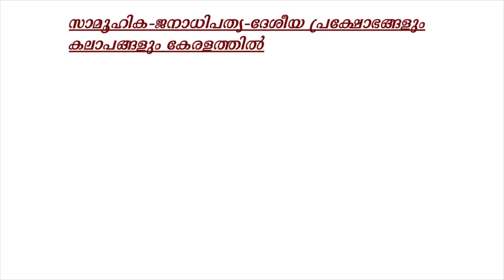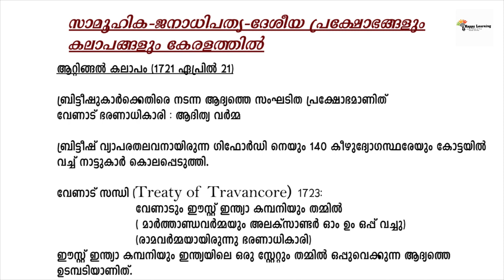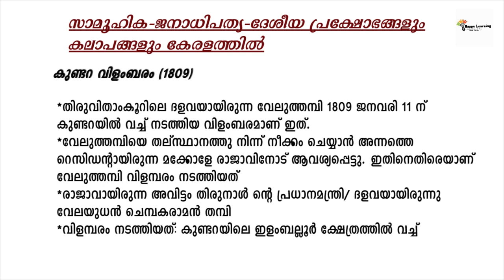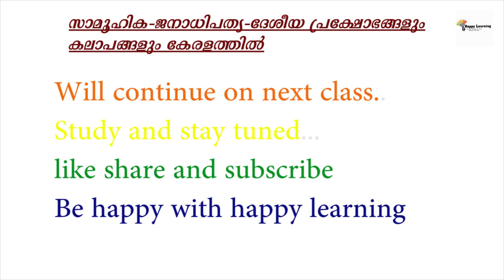Social- Democratic- Agitation, Riot &Revolution In Kerala| Kerala History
Kerala Public Service Commission Exams| PSC|
Kerala Administrative Services Exam KAS Online Classes| MALAYALAM STUDYMATERIAL KAS LDC SECRETARIAT ATTENDANT Social-Democratic-Agitation,Riots&RevolutionInKerala Anjuthengurevolt Aaatingalrevolt Kulachalwar Kundaraproclamation Pazhasireolt Kurichyarrevolt # Achchiputavasamaram
Be Happy With Happy Learning